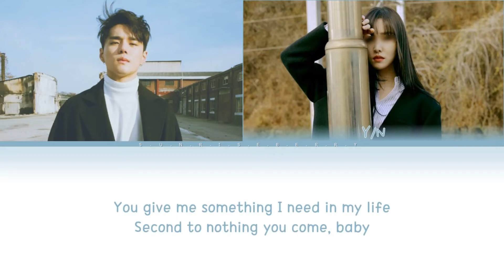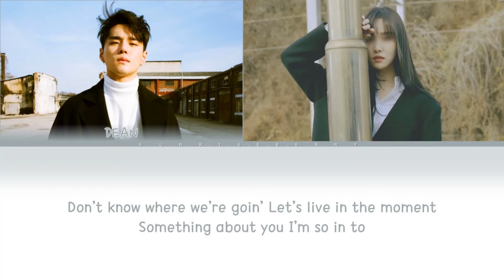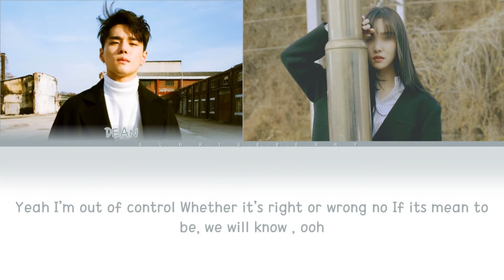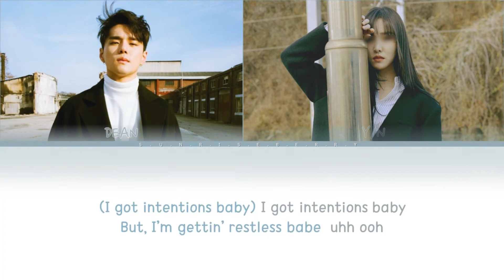DEAN '"Love" feat You(Color Coded Lyrics Eng ) -You as a soloist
Watch on HD for more clearer view
Song : love
Artist: DEAN , Syd